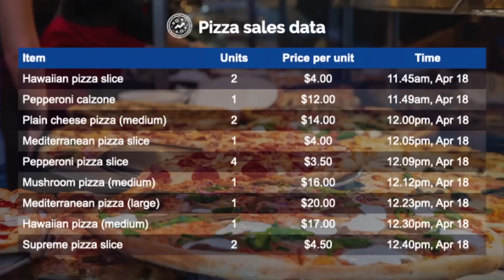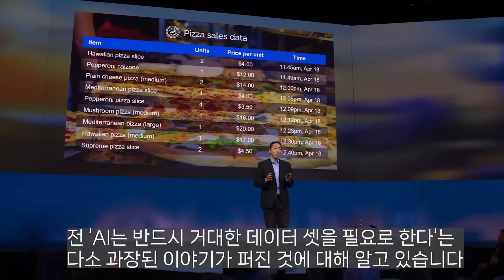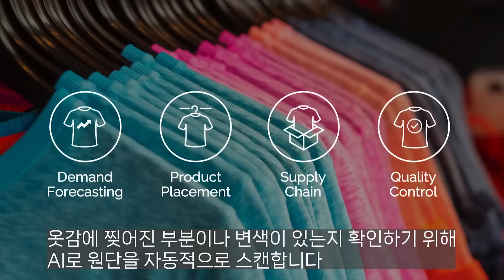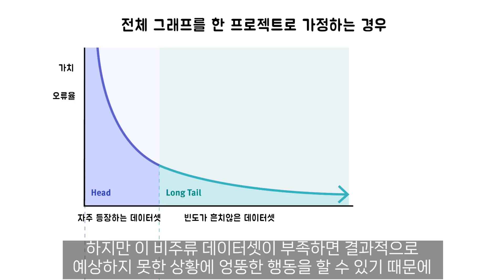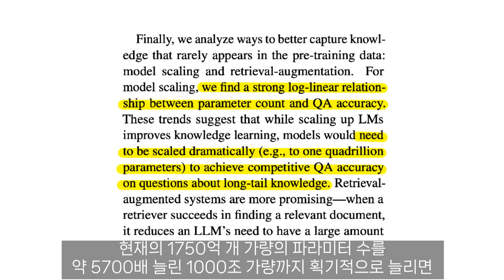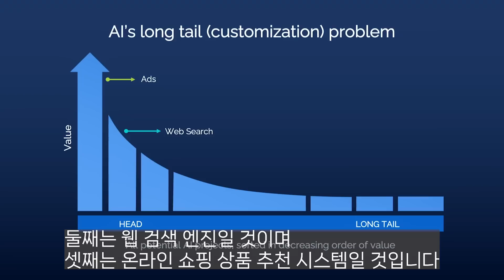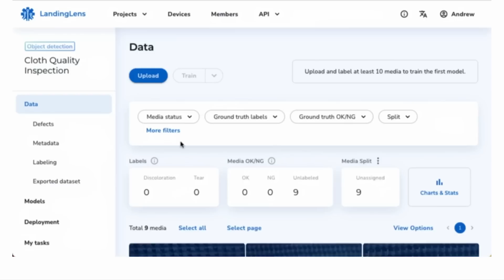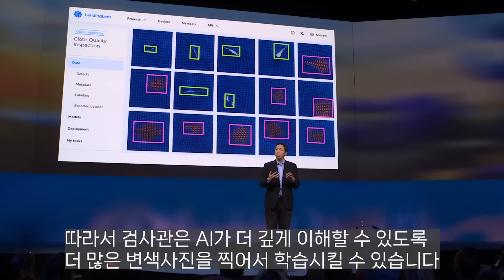우리 스스로가 AI를 준비해야하는 이유 (Feat. Andrew Ng TED)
누구나 다 AI, AI하며 Buzzword가 되어가는 'AI'.

하지만 우린 AI에 대해 잘 이해하고 있을까요?

이번시간에는 앤드류 응 교수의 TED 영상을 통해

앞으로의 시대가 어떻게 변화하는지,

어떤 모델들이 사회에 나타날지에 대해 생각해보는 시간을 가져봅시다.

TED's videos may be used for non-commercial purposes under a Creative Commons License, Attribution–Non Commercial–No Derivatives (or the CC BY – NC – ND 4.0 International) 에 따라 해당 영상은 저작권 보호 컨텐츠이므로 백색나무 채널에서 수익을 창출하지 않습니다.